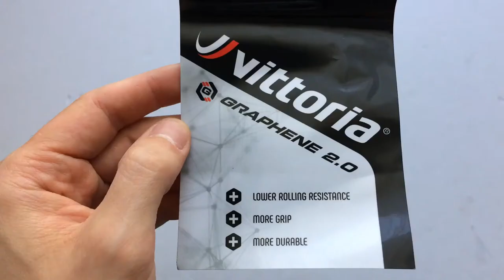Vittoria Rubino IV G 2.0 Kerékpár Külső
A Vittoria legnépszerűbb országúti gumijának Grafén 2-es verziója 23-, 25- és 28 mm-es szélességben.